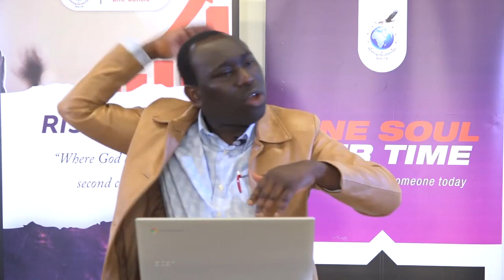THE HOLY SPIRIT (Part 2) || Apostle Paul Igbinoghene